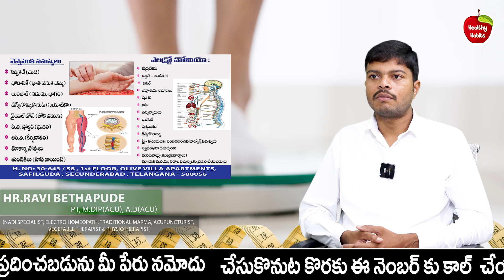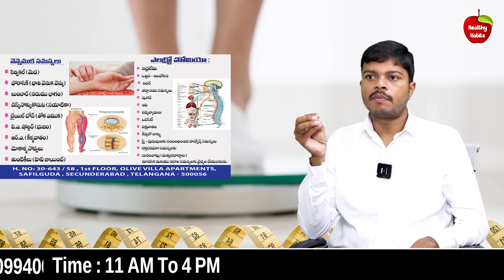బరువు పెరగడానికి Simple Tips | Natural Weight Gain || Ravi Bethapude || Healthy Habits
Welcome to Rainbow Tv Health, Here you'll find Latest Health Tips, Natural Home Remedies and Nutritional Facts and Ayurvedic Tips and Yoga and Beauty Tips. We are so passionate to share the best of Health Content every day to all our subscribers.